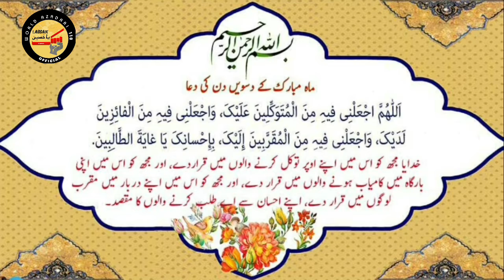Day - 10th | Dua | Khuda ke Alawa ksi par Bharosa na karna | Maulana Qamar Hasnain sb | 2020 Ramzan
Khuda ke alawa Ksi pr bharosa na Karna |

Guest - Maulana Qamar Hasnain sb |